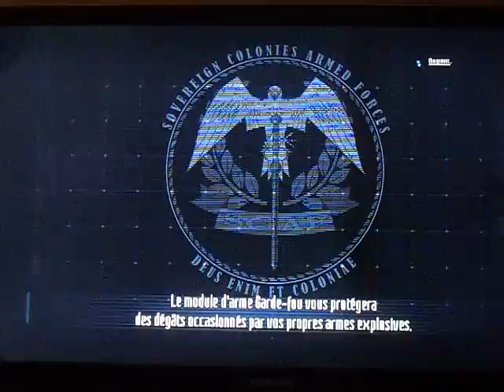Dead Space 3 glitch chapitre 17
Voici une vidéo en mode classique pour vous montrez un moyen très simple d'obtenir des kits de soins , des munitions et autres rapidement. Cette vidéo marche également dans les autres difficultées